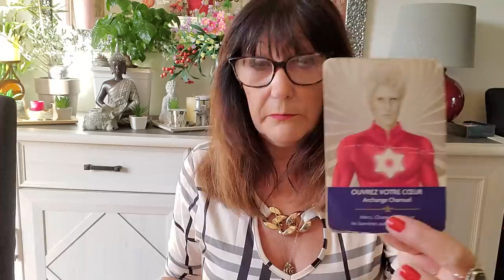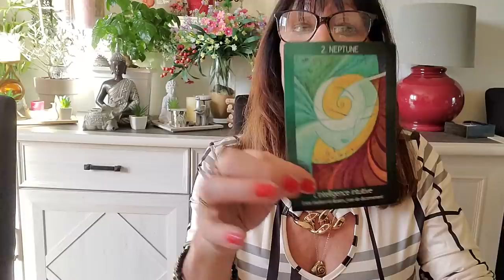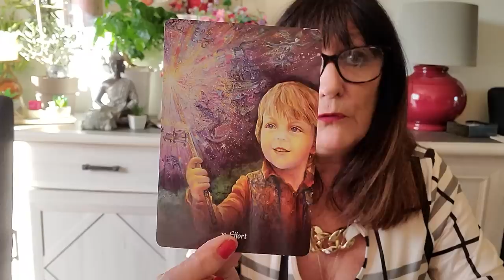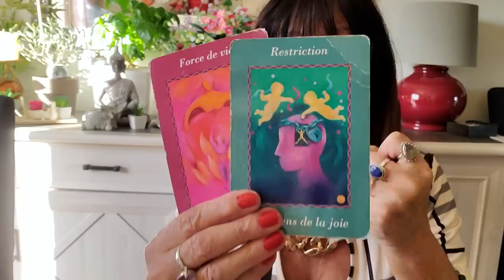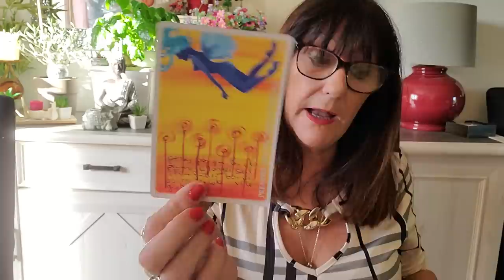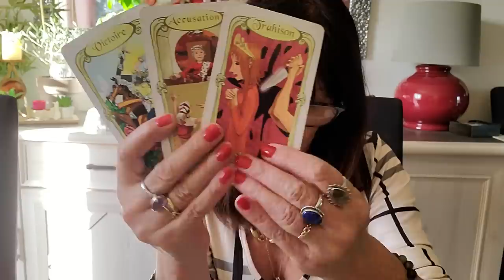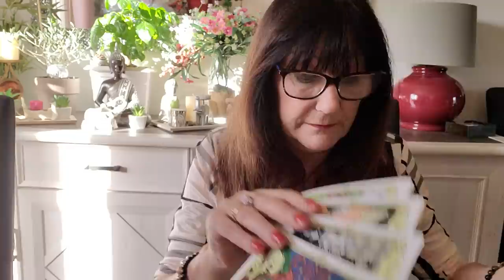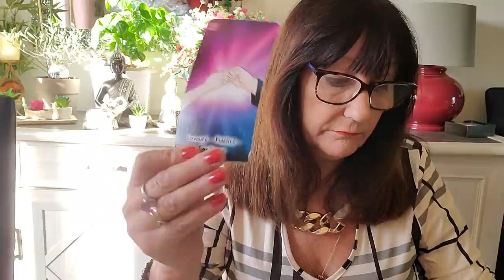SCORPION DU 1ER AU 30 NOVEMBRE 2022 TRAVAILLER SUR VOS PEURS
LIEN POUR JEAN CLAUDE SELLIE UN GUERISSEUR HORS PAIR  copier le lien pour arriver sur sa page